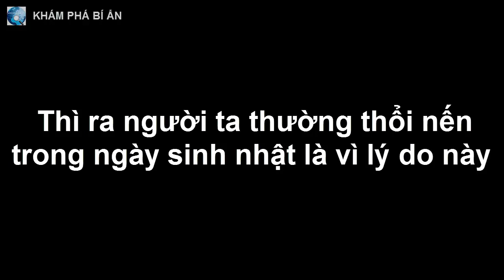Thì ra người ta thường thổi nến trong ngày sinh nhật là vì lý do này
Hầu hết các bữa tiệc sinh nhật của chúng ta đều có công đoạn thổi nến. Việc này có ý nghĩa như thế nào nhỉ?